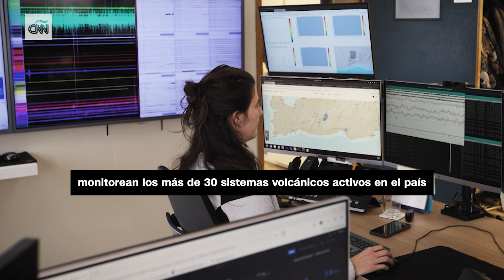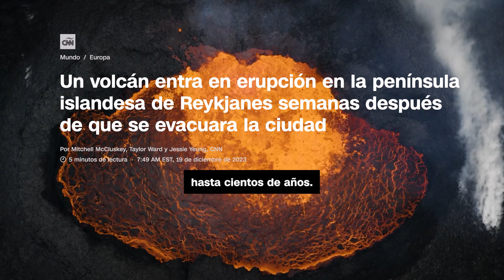Así ayuda este pequeño equipo a mantener a Islandia segura de los volcanes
Islandia está entrando en una nueva era de agitación volcánica. Vea cómo Sara Barsotti y el equipo de la Oficina Meteorológica de Islandia monitorean los volcanes y ayudan a mantener al país seguro.